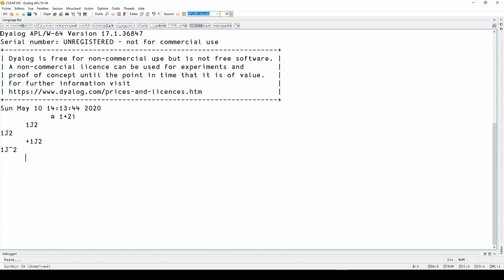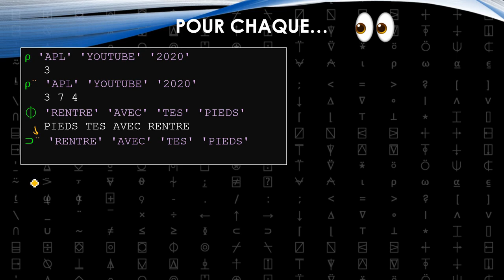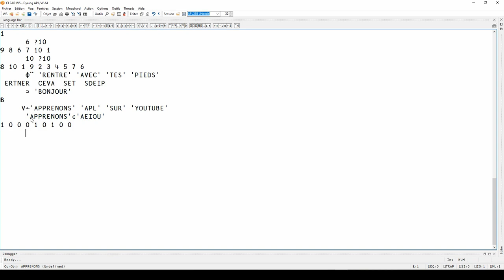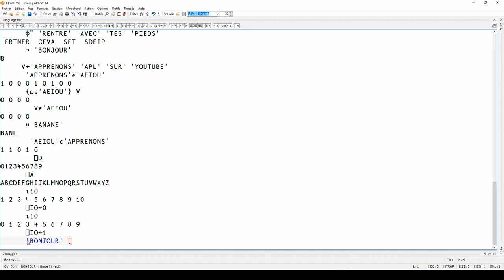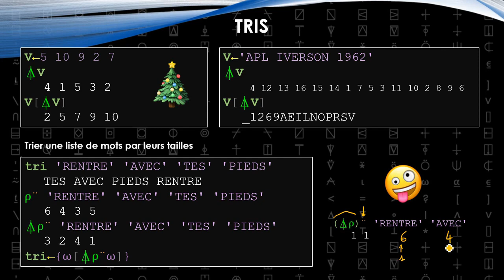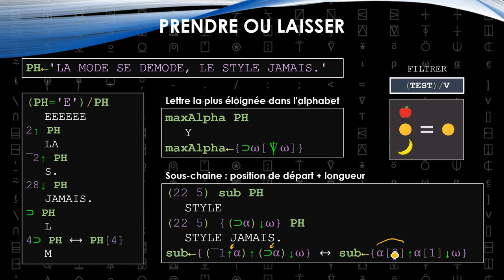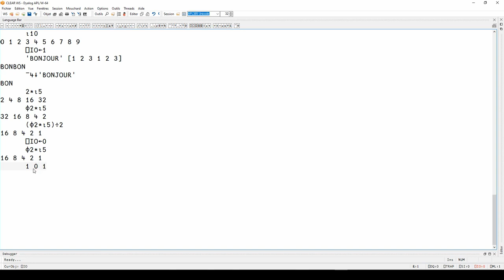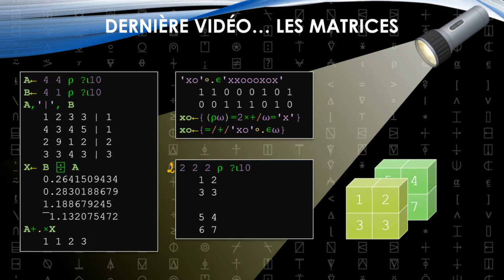Découvrez le langage APL : 2e partie avec exercices corrigés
Seconde vidéo consacrée au langage APL.

Transformer-Filtrer-Réduire (Map-filter-reduce) est un trio très utilisé de nos jours en Python ou JavaScript et qui existait déjà dans APL.